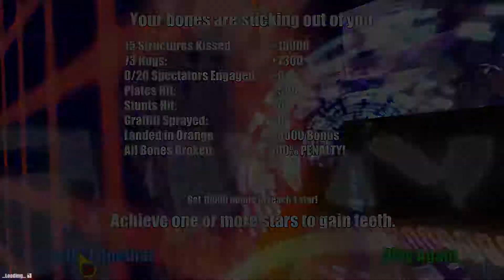AaaaaAAaaaAAA!!! (for the Awesome) #2 - TJ's anus.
Join us as we dive in to the cyber hell that is... TJ's anus apparently.